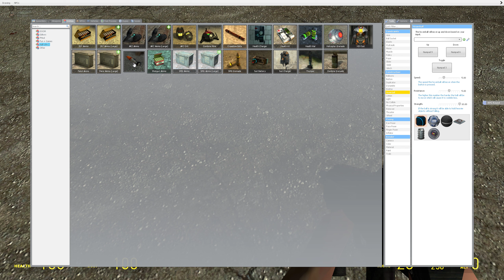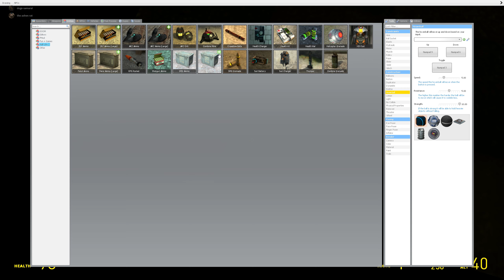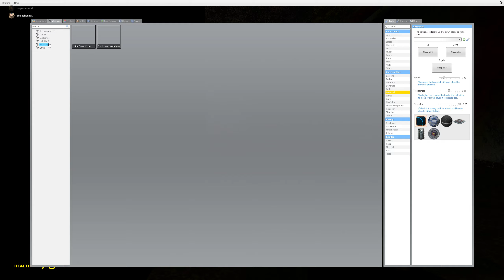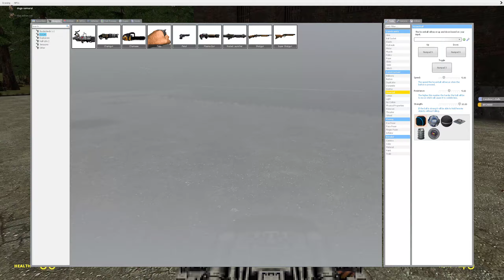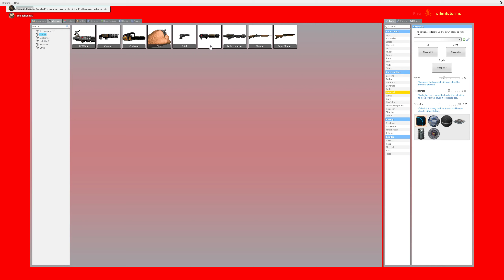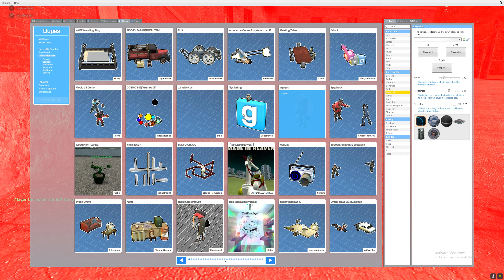garrys mod with the ashenrat episode 2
theashenrat plays with me again ayayyayaya
@theashenratreformed and here he is